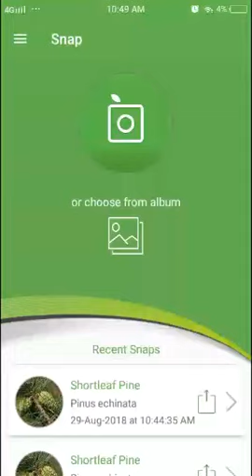PlantSnap identifies a Shortleaf Pine (Pinus echinata)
Pinus echinata, the shortleaf pine, is a species of pine native to the eastern United States from southern most New York State, south to northern Florida, west to eastern Oklahoma, and southwest to eastern Texas. The tree is variable in form, sometimes straight, sometimes crooked, with an irregular crown. This tree reaches heights of 20-30 metres (65-100 ft) with a trunk diameter of 0.5-0.9 metres (1 ft 8 in-2 ft 11 in).